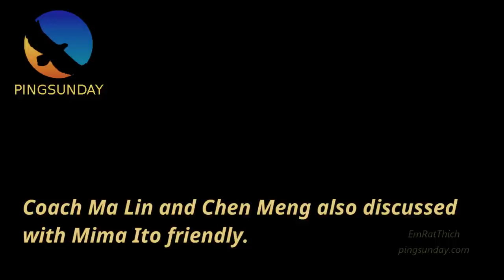Compare Mima Ito and Chen Meng's skills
How fast the rally between Chen Meng Mima Ito training.

Special thanks to cctv Without their help, we can not finish this tutorial.

Devrim Uner
Marco Malvaldi
Hellbender
Mark Afuso
Jon Ferguson
nivekkan
Keith W Heintzleman
jeffrey cook
Alexander Zaytsev
Hüseyin Adalar